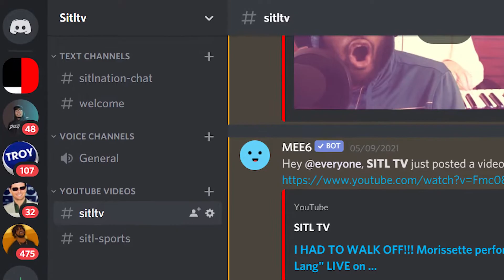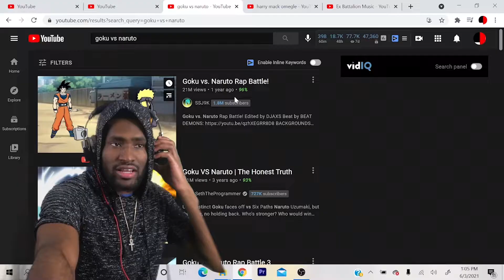I ALMOST FELL OUT MY CHAIR LOL!!!! Goku vs. Naruto Rap Battle! (SSJ9K) (Reaction!!!)